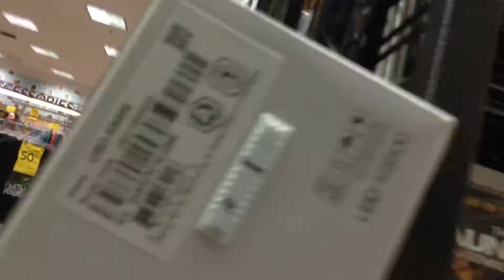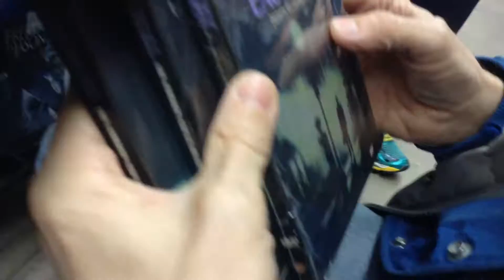Bob Dylan, This ain't Spider-Man, & Crunch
Wow just an comical extension of 'The Gremlins are a Ripoff of Critters'